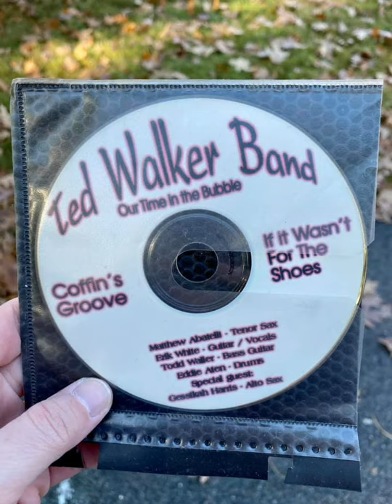Ted Walker Band - Coffin's Groove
The first track from the critically acclaimed 1999 release "Our Time in the Bubble."

The Band:
- Matthew Abatelli - Tenor Sax
- Erik White - Guitar / Vocals
- Todd Waller - Bass
- Edward Aten - Drumz
- Gessikah Harris - Alto Sax